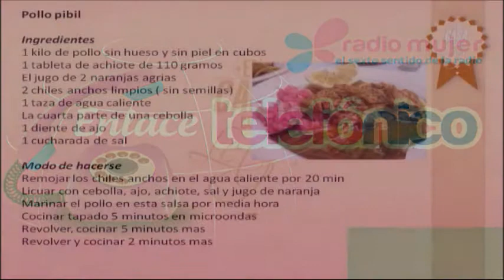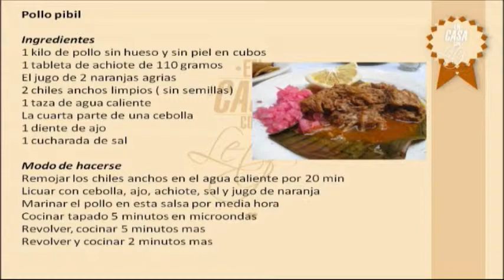RECETA DE POLLO PIBIL, EN CASA CON LETY